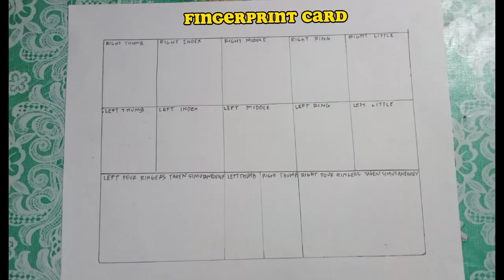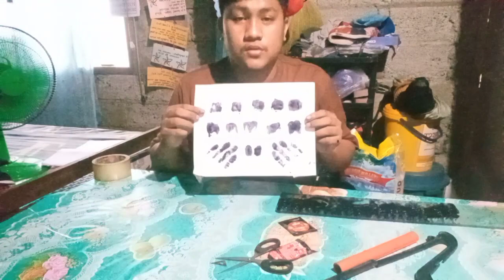ACTIVITY 12: RECORDING OF FINGERPRINT.